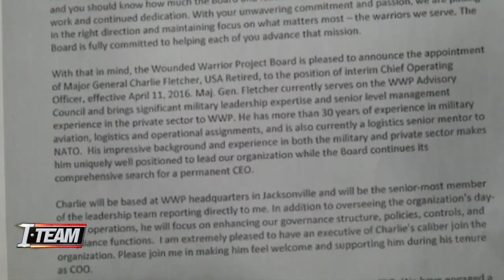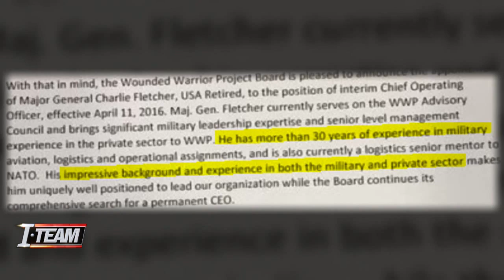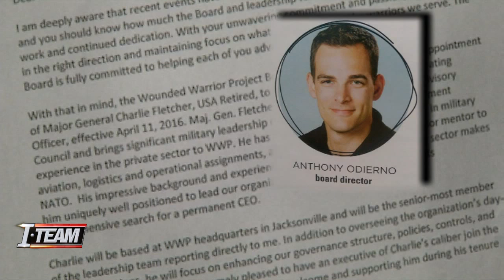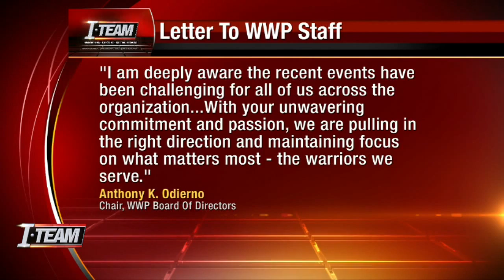New interim COO at Wounded Warrior Project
VIDEO: Retired Major General Charlie Fletcher was named the interim Chief Operating Officer at Wounded Warrior Project; the previous COO was let go amongst allegations of frivolous spending by the charity.